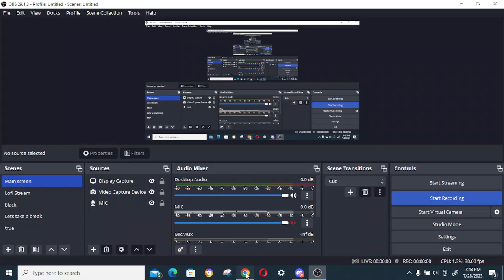Sans Particle Accelarator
Made in: thirtydollar.website